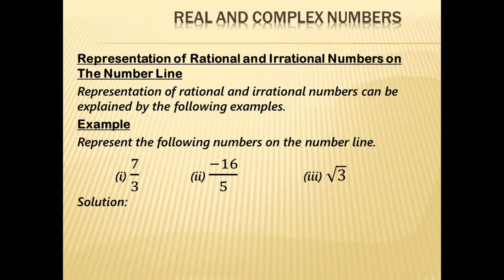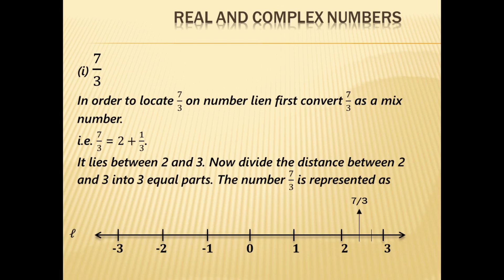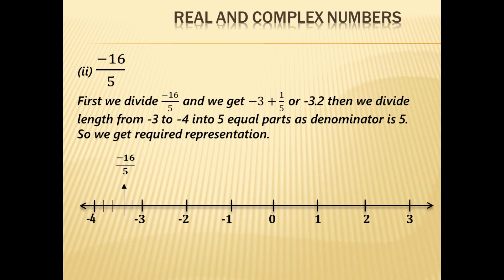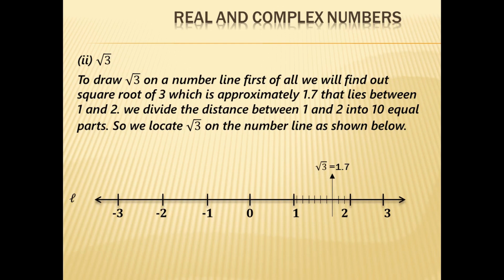Unlocking the Potential of Unit No 2 Properties: A Comprehensive Guide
Mathwise by sir Gulfam
9th  Mathematics Unit No.2
Real and Complex Number.
In this video I will explain complete properties of numbers
Representation of Rational and Irrational Numbers on The Number Line
with examples.